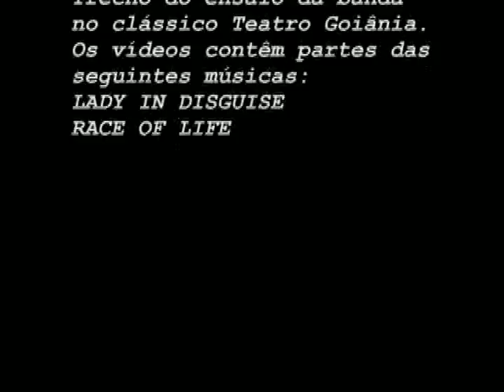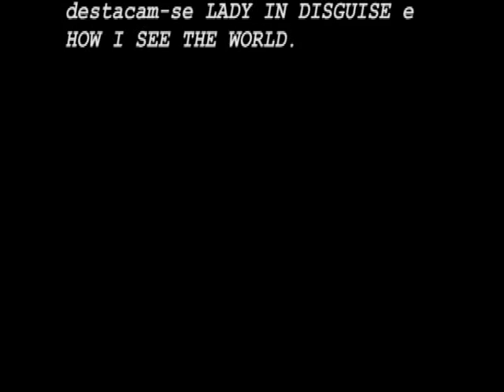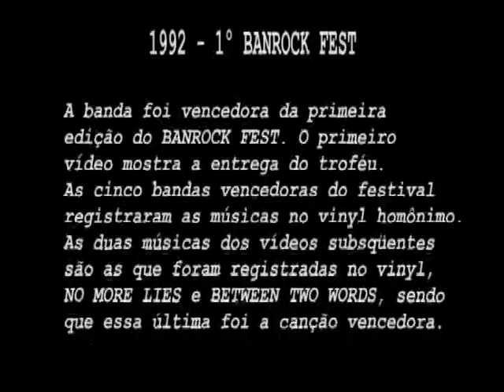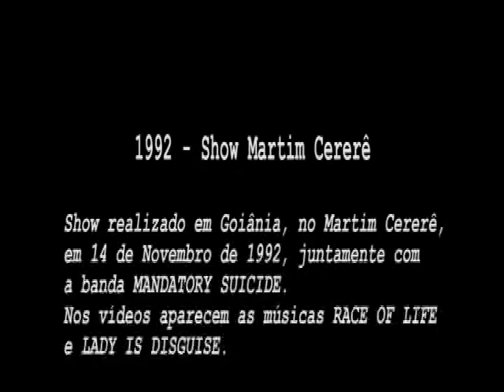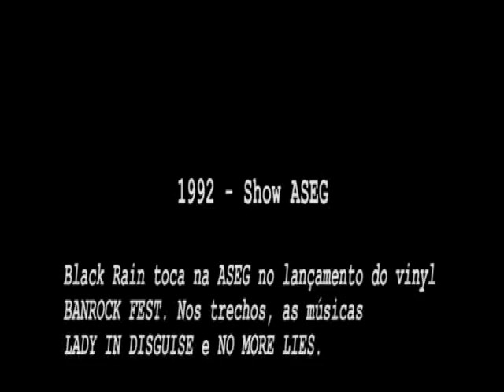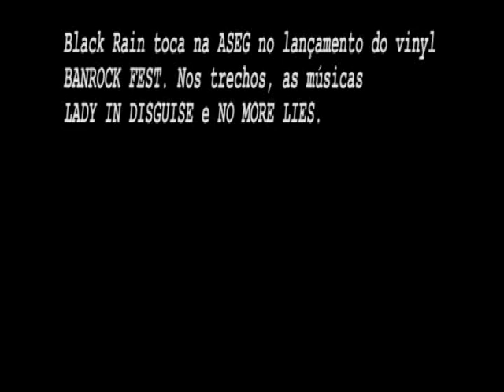Luis Maldonalle HOME DVD Parte 6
Dvd home Luís Maldonalle 2007
Excerto parte 6 Black Rain performance no barroco fest

Aulas via WhatsApp (estude comigo)
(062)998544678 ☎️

Aulas Skype
 live:luismaldonalle

✅ Parceiros

✅ Curso Hotmart Sweep Master Secret

Ebook - Mindset Guitar

📞 Grupo WhatsApp Guitarlesson (Free)

Maldonalle’s Corner  📝 (Blog)

🙏 Please leave your comment here and share this if you like it.

Conteúdo voltado para guitarristas e artistas em geral, apresentado por Luís Maldonalle. Vídeo novo toda semana através de uma forma simples, direta e funcional.